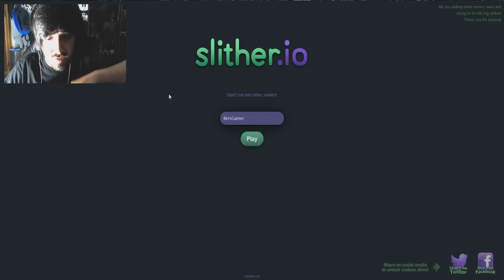Slither.Io ! El Nuevo Agar.Io Y Ademas Mucho Mas Adictivo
❤Hola fuckoneros! aaaaaa que chulo esta est ejuevo :3